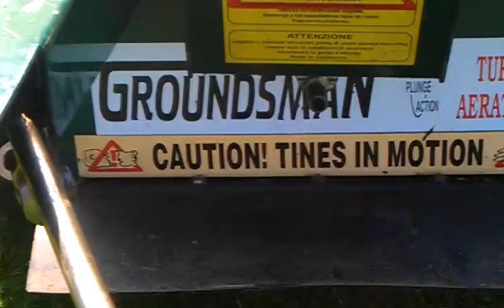Chisel Tining Bowling Green